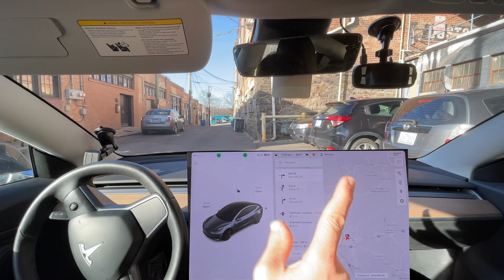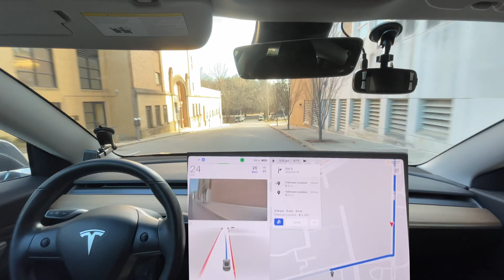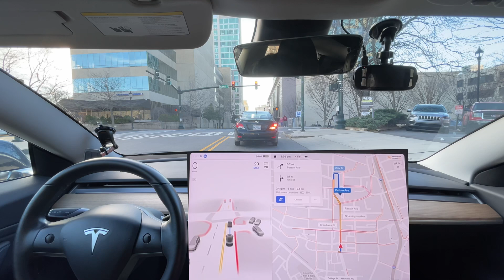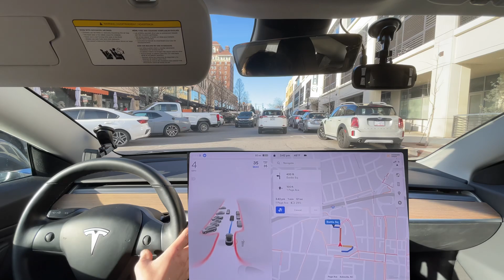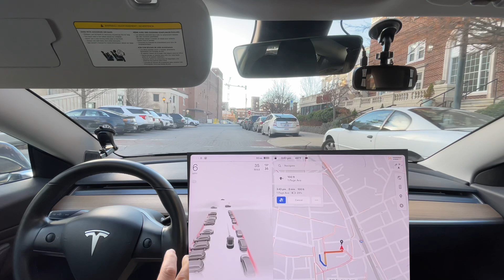Tesla FSD Beta 10.69.3.3 - Downtown Asheville Seeing Improvements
This is Tesla Full Self Driving Beta 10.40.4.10 / 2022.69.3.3

Chapters:
0:00 Beginning
4:06 Improvement from 10.69.1 - Much better round about
5:39 Improvement from 10.69.1 - Got in correct lane this time
5:55 Disengagement 1 - car cut in front of me
7:30 Disengagement 2 - didn't slow for truck
8:15 Improvement - Stayed in correct lane!
10:32 Disengagement 3 - didn't stop for stop sign
11:06 Improvement - better lane positioning